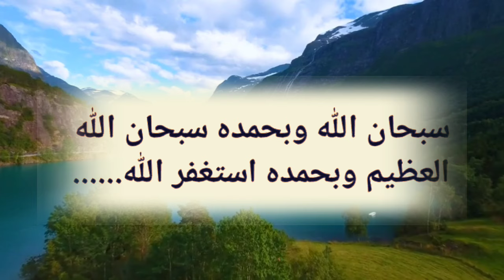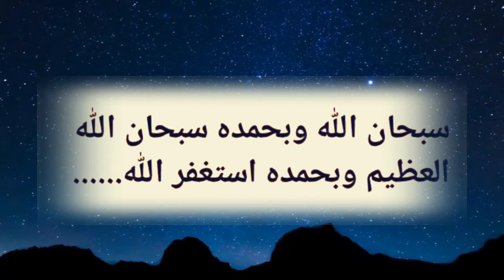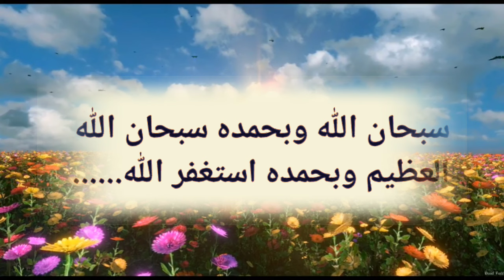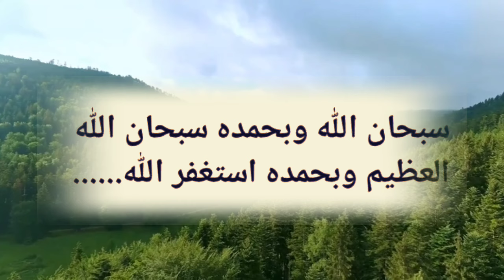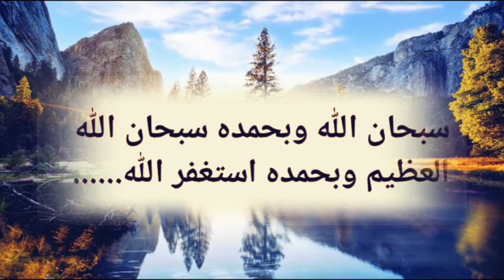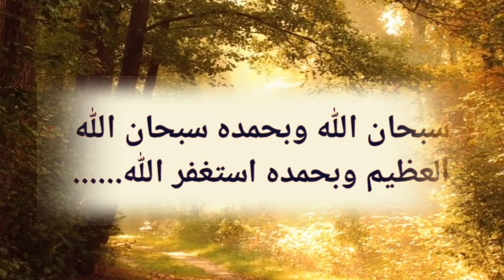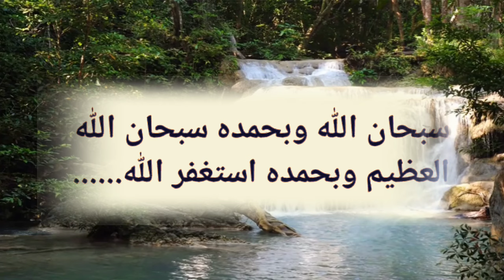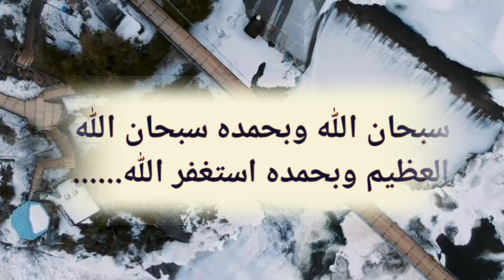നോമ്പുതുറക്ക് മുൻപായി അല്പം തസ്ബീഹ് ചൊല്ലാം 🥰